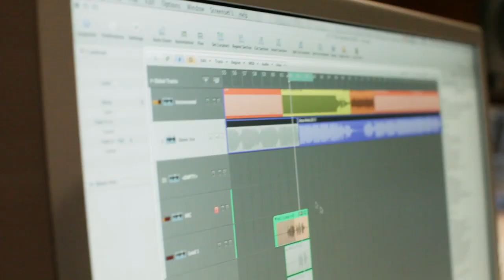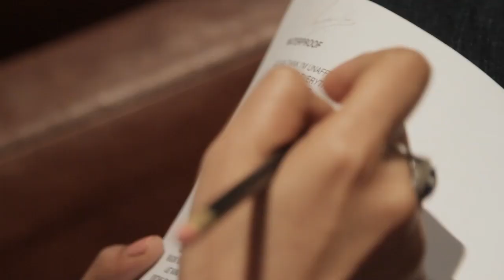Priyanka Chopra | EPK | Interscope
Priyanka Chopra - Priyanka EPK